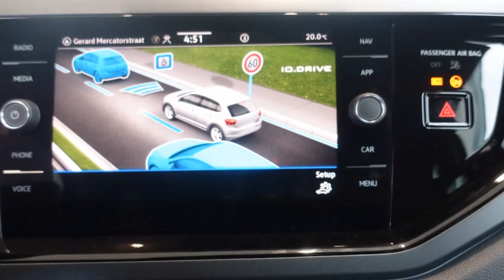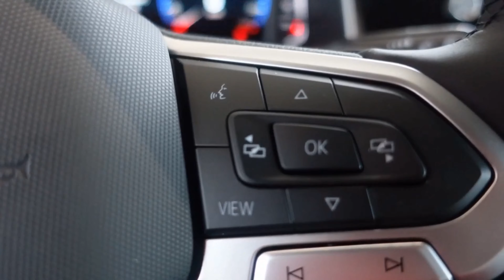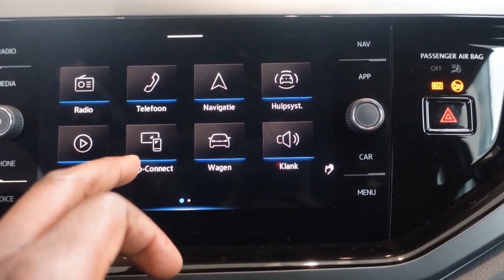Volkswagen Polo R Line 2022 IN 4K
The Volkswagen Polo R-line is available now from £15,295.
Specifications
Engine In-line 4-cyl, 1197cc, turbocharged
Max power 104bhp @ 5000rpm
Max torque 129lb ft @ 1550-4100rpm
0-60 9.7sec (claimed 0-62)

#2022 Supercarmo
volkswagen polo r line 2022
vw polo 2022
vw, vw polo
volkswagen polo
vw polo r line
new vw polo 2022
review, volkswagen polo 2022
vw polo r line 2022 exterior interior